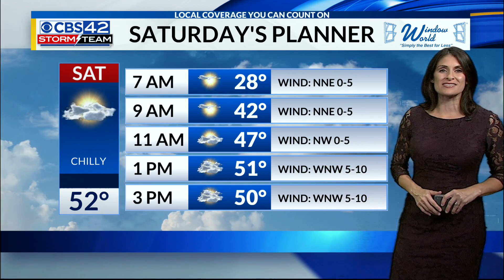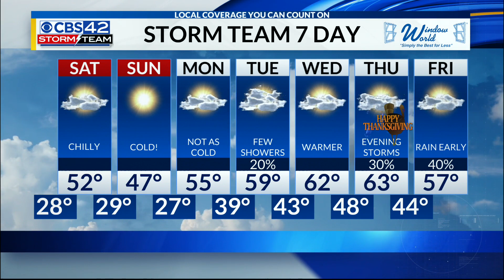November 18th Evening Weather Update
Cold weekend with some rain and warm up for your Thanksgiving holiday.